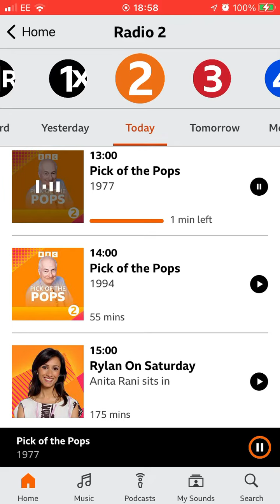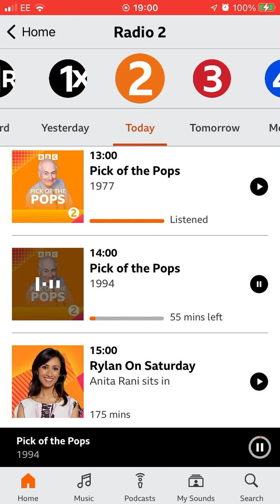5 November 2022